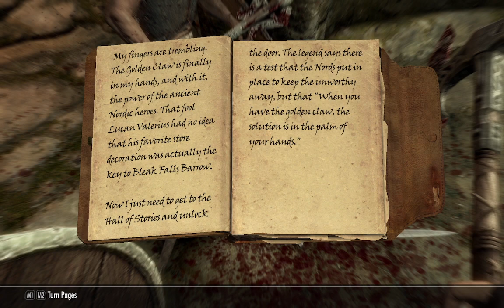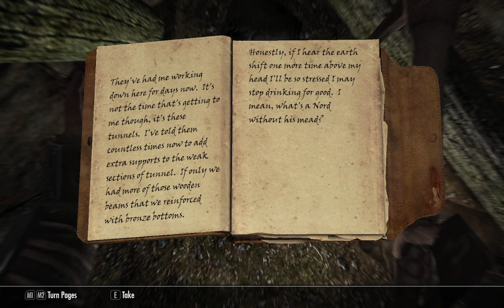Skyrim SE Legendary Playthrough Episode 2 Bleak Falls Barrow